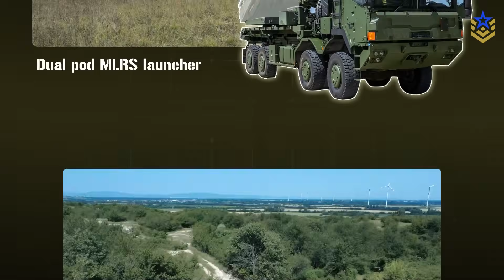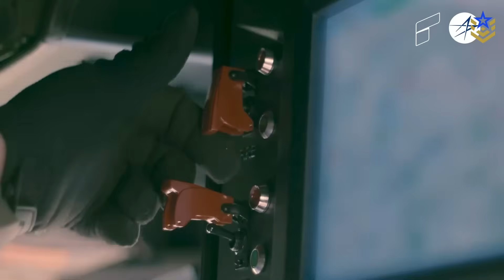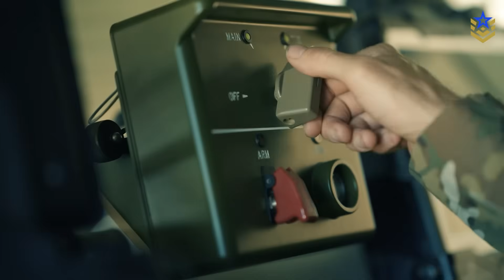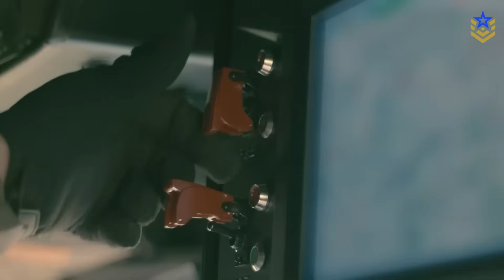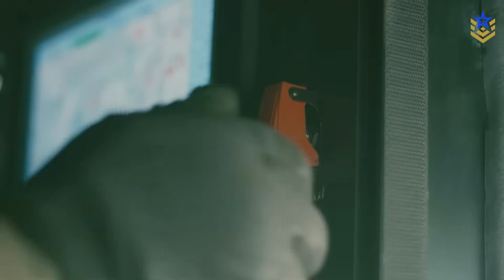Can GMARS Become Europe’s Next Standard Rocket Artillery System?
GMARS, the Global Mobile Artillery Rocket System, is Rheinmetall and Lockheed Martin’s new wheeled launcher designed to bridge the gap between tracked M270 launchers and lighter single-pod HIMARS trucks. Built on an 8×8 HX series chassis, GMARS carries two standard MLRS pods, allowing it to fire GMLRS, ER GMLRS, ATACMS, and Precision Strike Missiles within NATO’s established ecosystem. Its design emphasizes interoperability, road mobility, and modularity, offering European armies more volume of fire with familiar logistics and training frameworks. The system has already completed a successful live fire test at White Sands, and its future adoption will depend on orders, production timelines, and integration into national fire-control networks.

00:00 Intro
01:00 Development
02:00 Design and Specifications
04:47 Interoperability and Industry
06:44 Limitations and open questions